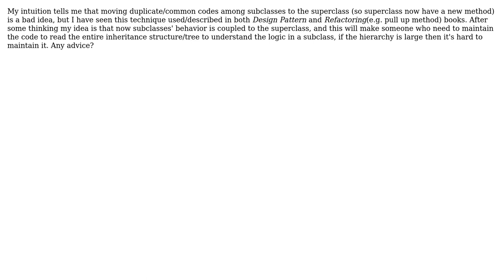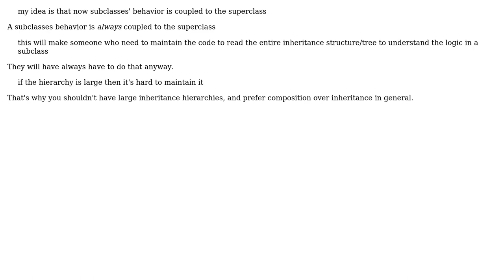Software Engineering: Is Pull Up Method really a good idea? (2 Solutions!!)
Software Engineering: Is Pull Up Method really a good idea?

With thanks & praise to God, and with thanks to the many people who have made this project possible! | Content (except music & images) licensed under CC BY-SA | Music | Images & others | With thanks to user NingW user Michael Borgwardt user Erik Eidt and the Stack Exchange Network Trademarks are property of their respective owners. You are responsible for your own actions.